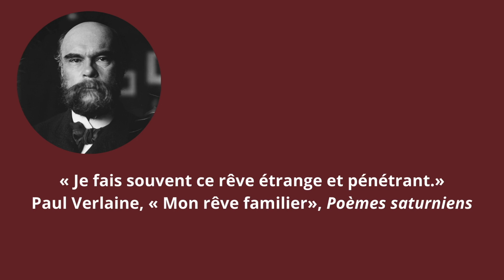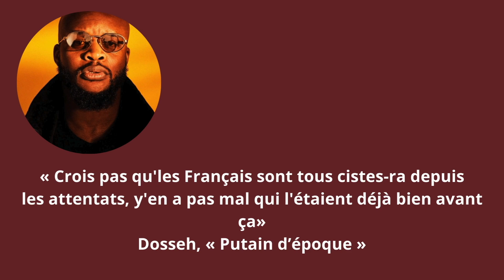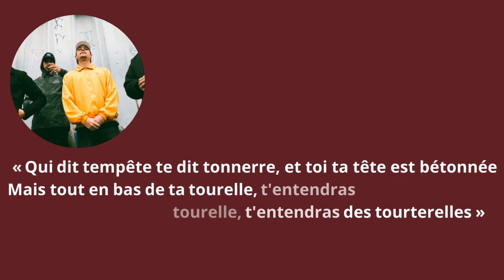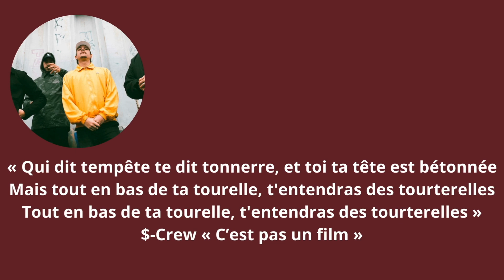Rap et poésie-Les figures du son